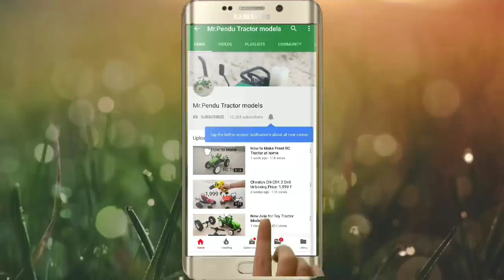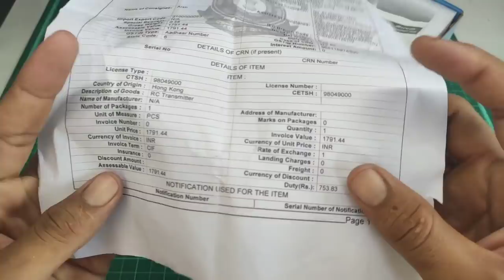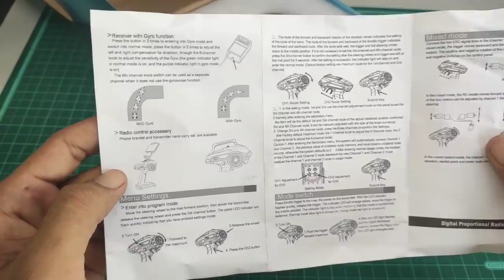6 Channel Remote Unboxing Buy from Amazon But it's not working